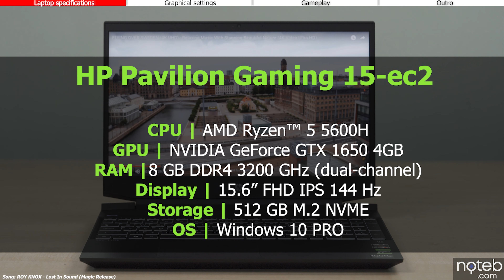HP Pavilion Gaming 15-ec2 - Microsoft Flight Simulator Gameplay Benchmark (Ryzen 5 5600H, GTX 1650)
Microsoft Flight Simulator benchmark test on the HP Pavilion Gaming 15-ec2. Having a Ryzen 5 5600H with GTX 1650 graphics and under 600$ price tag is one of the best budget laptops for gaming. Gameplay is recorded at 1080p with an Elgato 4K60 S+.

Timestamps:
0:00 Specifications
0:08 Settings
0:22 Gameplay [ FHD , Low-end settings ]
8:20 Outro

Specifications:
● Display: 15.6" , 1920 x 1080, 144Hz
● CPU: AMD Ryzen 5 5600H
● GPU: NVIDIA GTX 1650
● RAM: 8GB DDR4 MHz (dual channel)
● SSD: 512 M.2 PCIe SSD
● Wi-Fi: Realtek RTL8852AE Wi-Fi 6
● OS: Windows 10 Pro